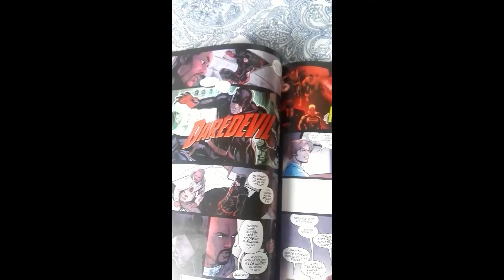Del cómic a nuestras pantallas: IRON FIST. ¡SPOILERS!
¡Hola a todos! Bienvenidos una vez más a SERGIONÓPOLIS. Hoy aprovecho que se estrena la segunda temporada de Iron Fist para traeros una comparación entre este personaje en los cómics y en su propia serie.

Danny Rand es un multimillonario de Nueva York con la capacidad de invocar al legendario Puño de Hierro. ¿Pero este personaje tal y como nos lo presentan Marvel y Netflix está bien adaptado de los cómics? ¿O hay grandes diferencias entre ellos? Compruebalo ;)

¡Advertencia! Este vídeo contiene SPOILERS de la primera temporada de Iron Fist, The Defenders y la segunda temporada de Luke Cage.

¡Espero que os haya gustado mucho el vídeo amigos!

Déjame cualquier opinión o sugerencia en la caja de comentarios. ¡NOS VEMOS POR AQUÍ!